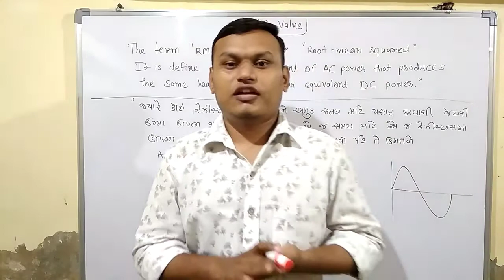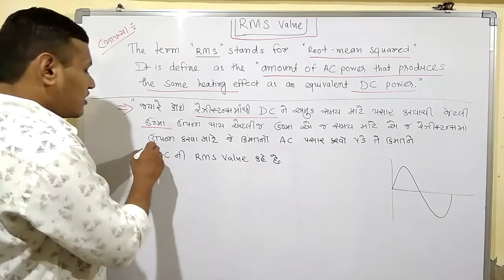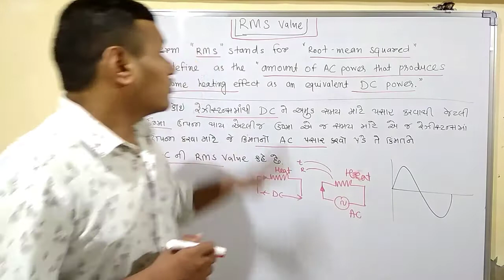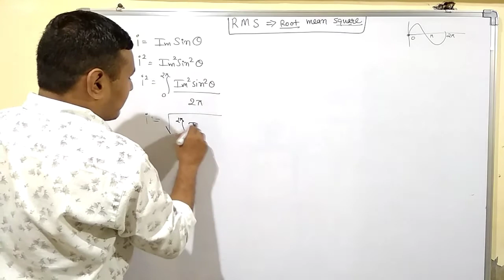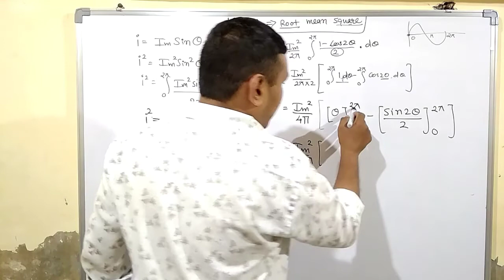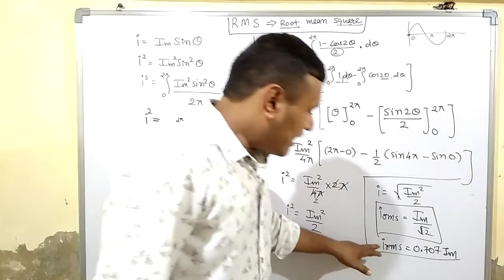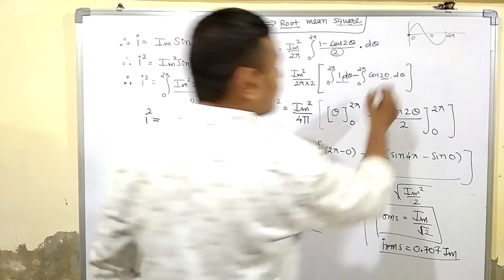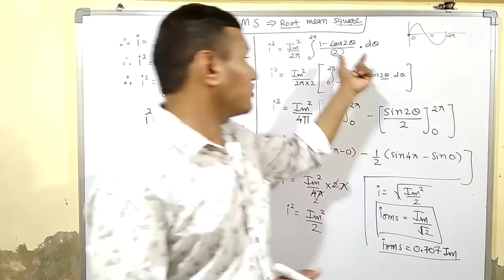Basic Electrical | A.C Circuit | L-02 | RMS Value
Subject: Basic Electrical Engineering (AC Circuit)